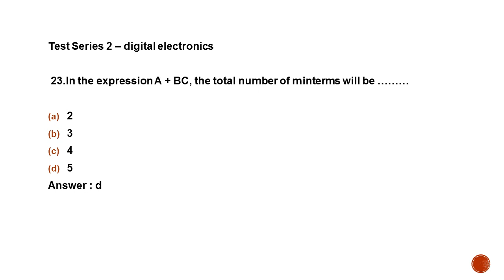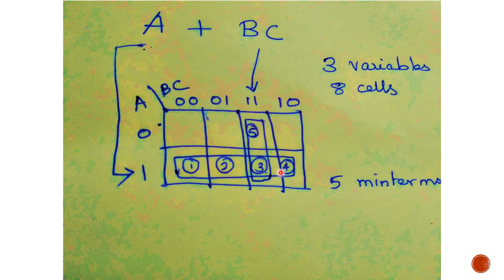Digital Electronics - find the number of min terms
TRB- Digital Electronics - find the number of minterms- Computer Instructor  - all competitive exams, ( explanation in tamil). . Easy and Simple explanation.

TRB COMPUTER - DIGITAL ELECTRICS

TRB COMPUTER - OOPS

TRB COMPUTER - BUSINESS COMPUTING